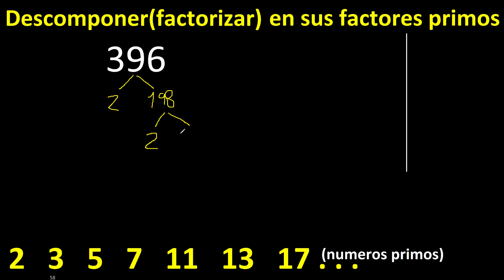descomponer 396 , metodo del arbol . factores primos , descomposicion o factorizacion de un numero